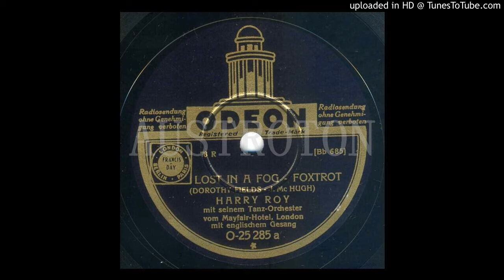Harry Roy, Bill Currie (voc): Lost In A Fog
mx CE 6645-1 (Bb 685), Od O-25285, London 1934-09